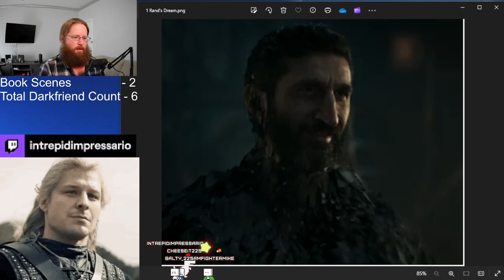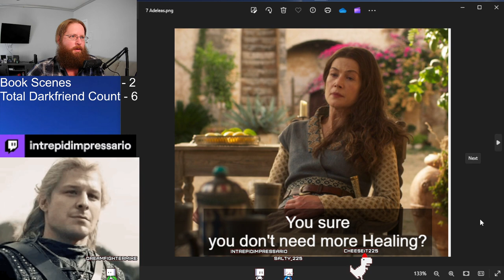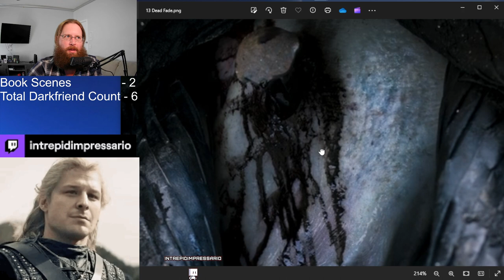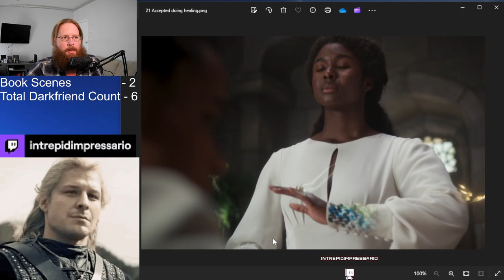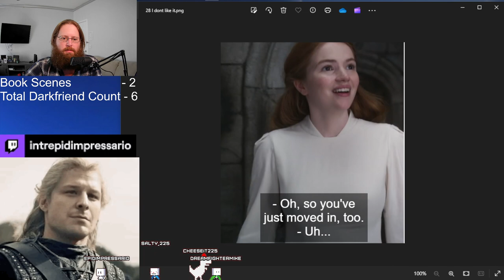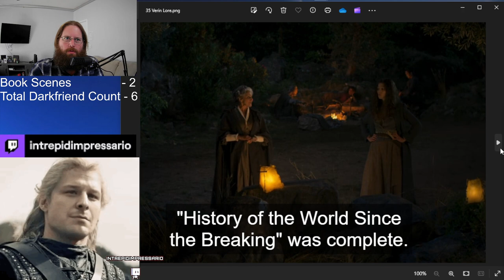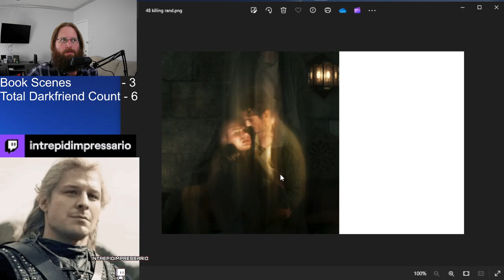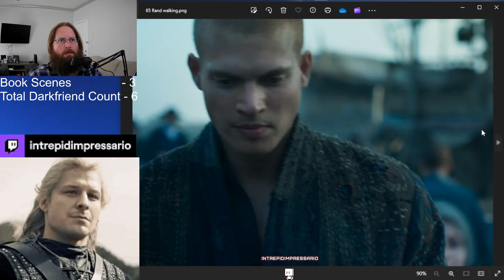Wheel of Time S2 E2 discussion with chad